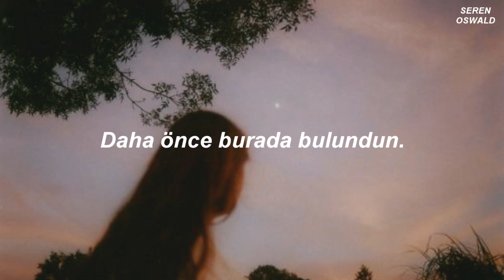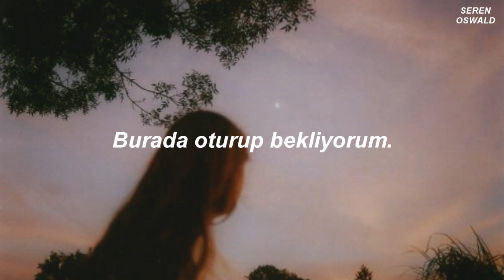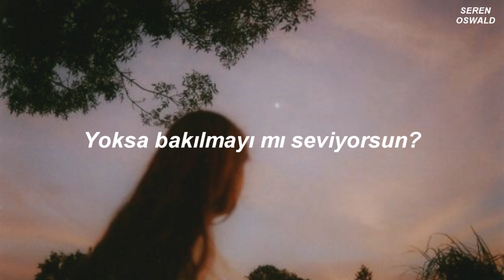Mehro - Chance With You (Türkçe Çeviri)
bu şarkıyı kim önermişti asla hatırlamıyorum ama çok teşekkürler...

lyrics;
Oh, I've heard all about you
All those things they had to say
You're a legend 'round this school
Locally famous drama queen
Turn my eyes, I see you stare
Cross the room and right at me
Now you're smiling like you've got
Like you've got something on your mind

I don't want to turn away
You've been here before
Make me feel like you're a
Wild animal
Shaking, I am your prey
I'm all you want

I'd shoot my shot
I'd risk it all
If I could go back in time
Just so I could have a chance with you
With you

Sitting here I am waiting
Ones like you, they make me shy
Innocently intimidating
I still can't figure you out
You're the kind that drives me mad
Are you here looking for love
Or do you love being looked at?

Make me feel like I'm a
Wild animal
Shaking you are my prey

With you

With you